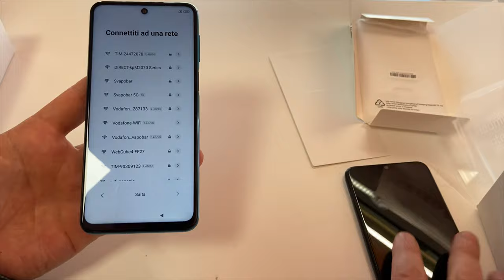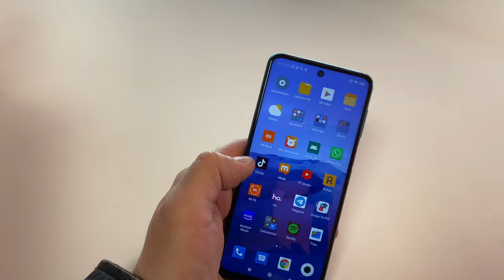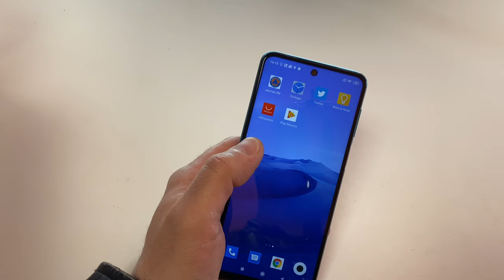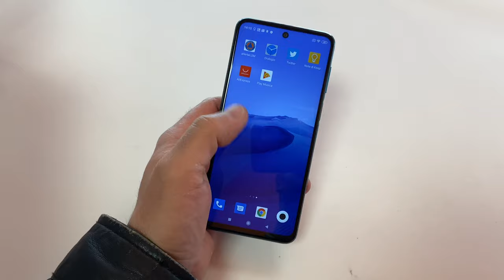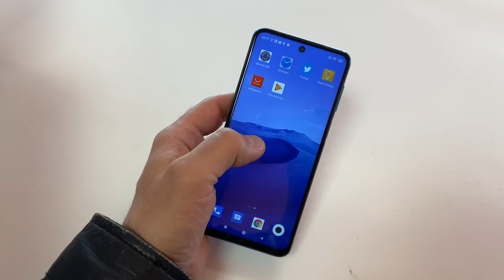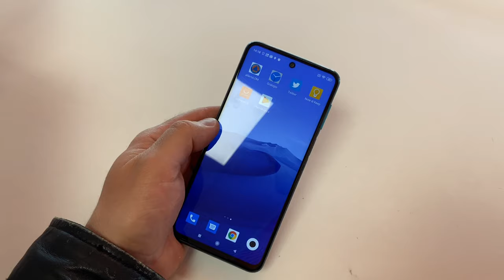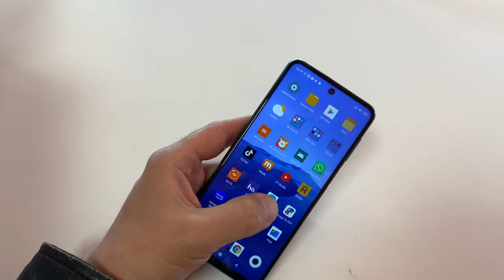Redmi note 9s recensione di un vero Best Buy?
Redmi note 9s recensione di un vero best buy che ricorda molto galaxy A51 6gb 128gb nero

blue redmi note 9s 128gb

2 vetri temperati redmi note 9s

cover angoli bumper redmi note 9s